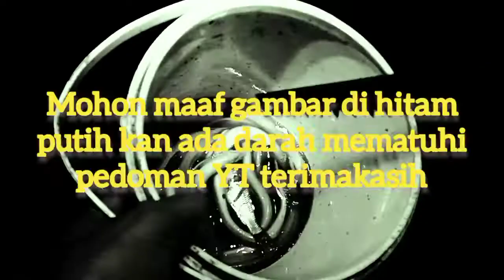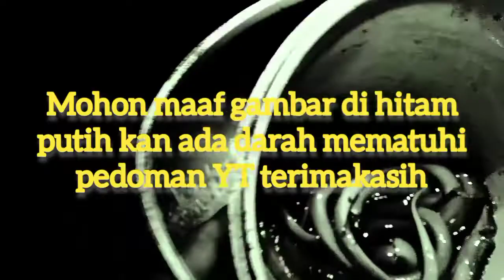Di kira belut ternyata ULAR berbisa √ ngobor belut dapat banyak